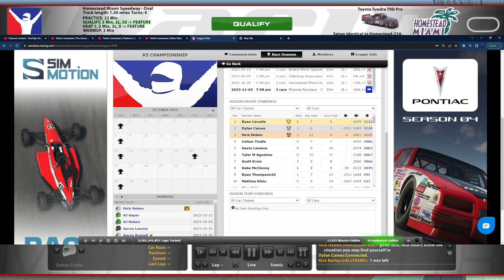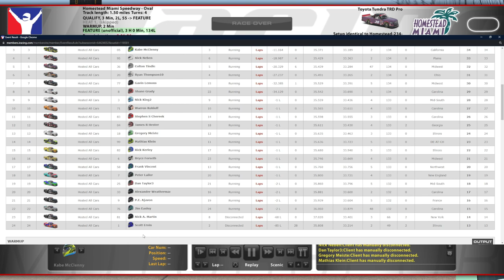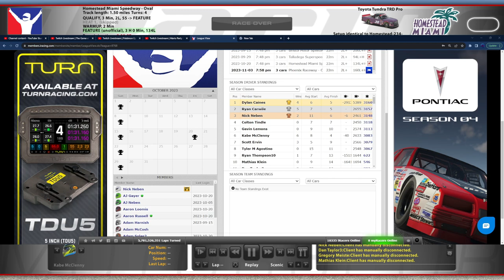2023 Truck NiS Series @ Homestead - Race 22 - iRacing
The final race before the Championship 4 is set! Can we make it to Phoenix?

Chapters:
0:00 Point Standings
1:52 Qualifying
8:45 Race Start
26:00 Stage 1 End
34:08 Green Flag Pitstop
43:58 Stage 2 End
1:05:42 Green Flag Pitstop
1:27:20 White Flag
1:30:47 Incidents
1:34:49 Race Results/Standings